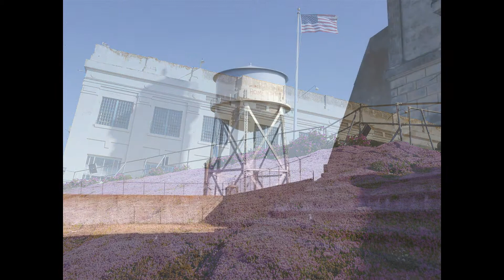ALCATRAZ - Passport To Your Parks Photo Contest - Anthony P. Anderson VIP - NPS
Here is the submission I sent in for entry into the contest.